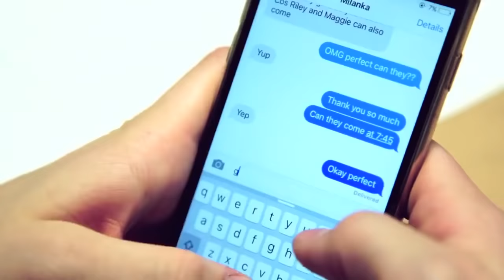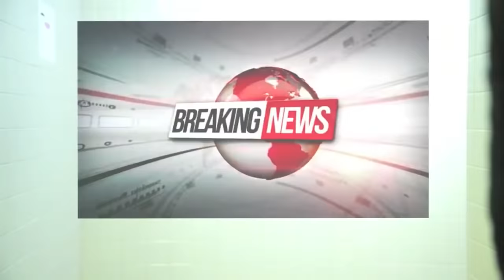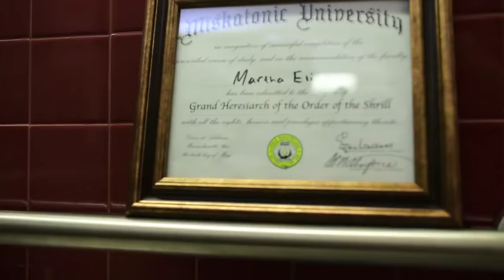What Happens In The Girls Bathroom!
Rachel Levin
Philadelphia, PA
19102

I decided to do what happens in the girls bathroom, theres a lot of things that people don’t know that happens in the girls bathroom, well surprise, now you know. love, rclbeauty101